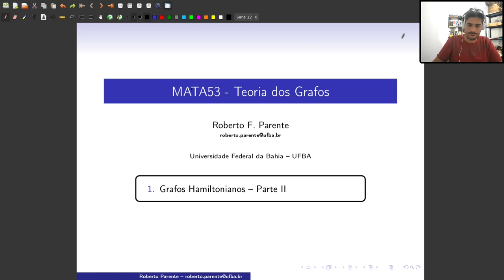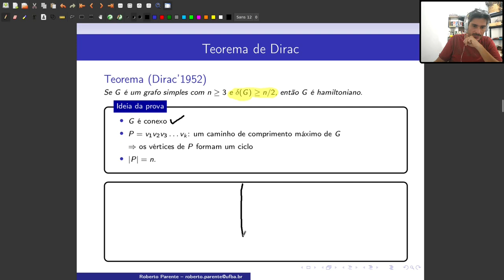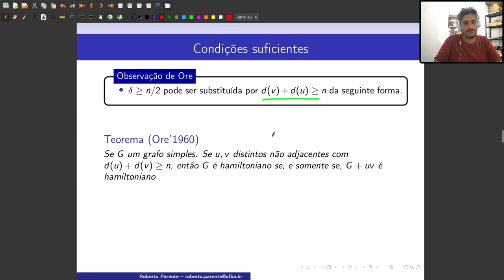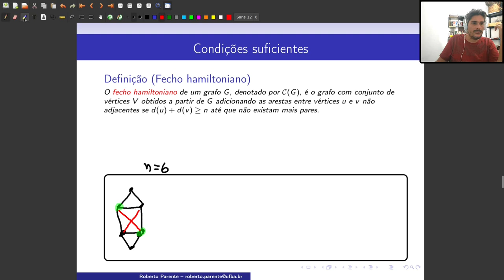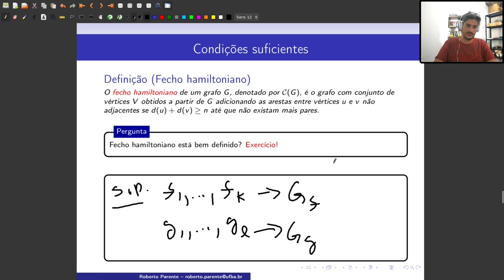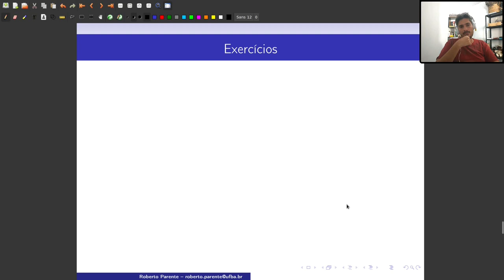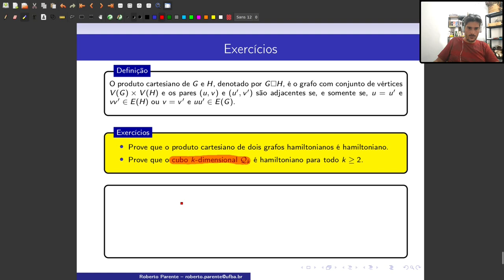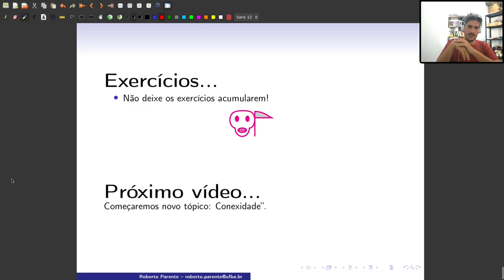Aula 11 - Grafos Hamiltonianos - Parte II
0 comentários
ToLOCA - UFBA
Adicionar um comentário público...